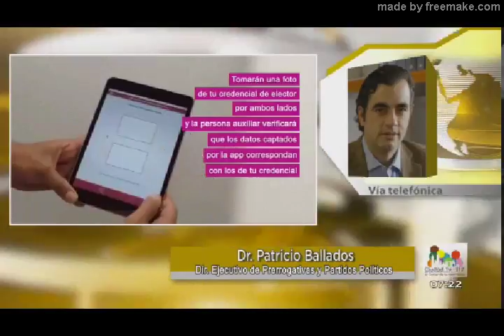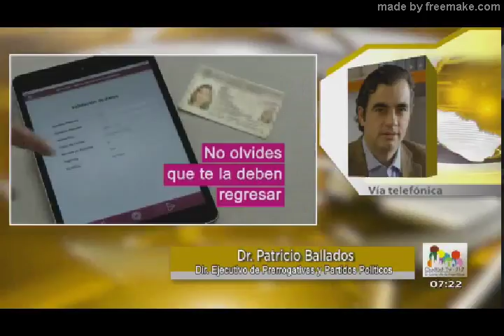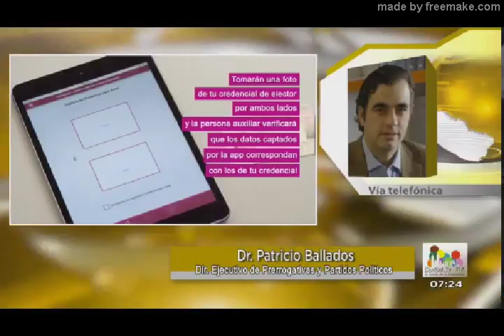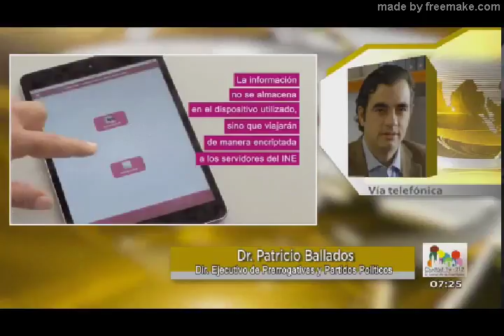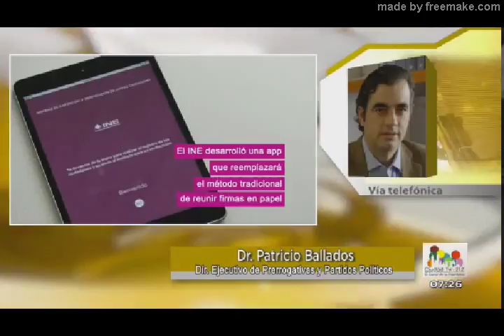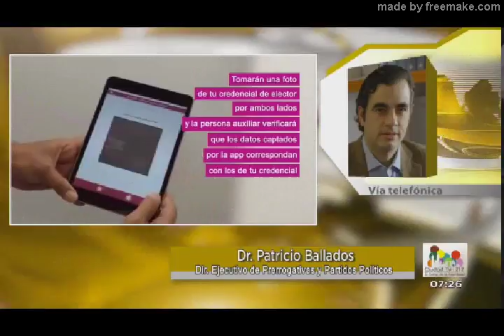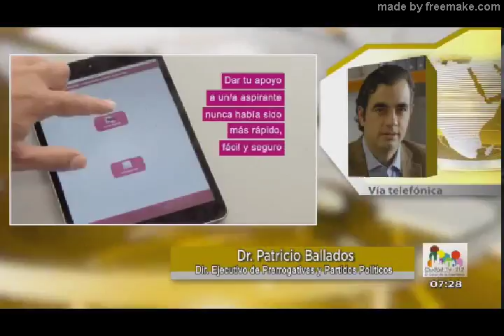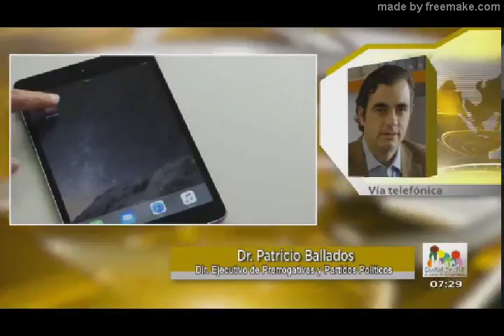El INE lanzará una actualización de la app de independientes: Ballados en CiudadTV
Patricio Ballados, Director Ejecutivo de Prerrogativas y Partidos Políticos del INE, dijo en entrevista en el Canal de la Asamblea Legislativa que pronto se lanzará una actualización en la aplicación móvil para recabar el apoyo ciudadano.